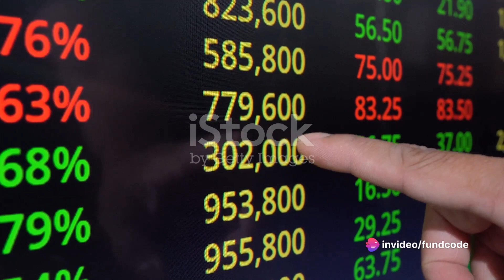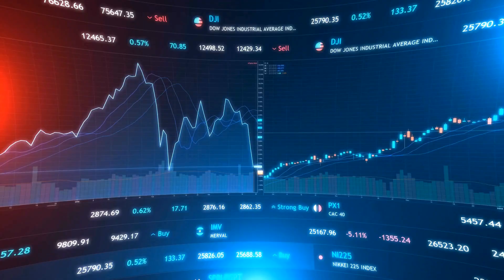vedant fashions share latest news,vedant fashions share news today,vedant fashions share news,vedant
In this week's update, we dive deep into the buzzing stock - Vedant Fashions shares! 🚀✨

Join us as we analyze the trends, news, and potential factors affecting Vedant Fashions shares. We'll provide valuable insights and expert opinions to help you make informed investment decisions.

Whether you're a beginner or an experienced investor, this video is packed with valuable information that can guide you in your stock market journey. Don't miss out on this opportunity to stay up-to-date with one of the hottest stocks in the market!

Invest wisely and stay informed! 💼💰

OUTLINE:

00:00:00 Introduction and Overview
00:00:11 Share Performance
00:00:53 Promoter's Stake Sale
00:01:26 Conclusion and Call to Action

In today's video, we'll be diving into the most recent and relevant news surrounding Vedant Fashions share market activities.

If you're an investor or simply interested in the stock market, you've come to the right place. We'll be discussing Vedant Fashions share price movements, target projections, and the overall analysis of the company's stock.

Starting with the Vedant Fashions share latest news, we'll explore the current market trends and factors influencing the company's performance. Investors are always eager to know about the latest happenings, and we've got you covered with the most up-to-date information.

Now, let's talk numbers. What's the Vedant Fashions share price today? Are there any significant changes, and how does it compare to the past? Our analysis will provide you with a comprehensive overview, helping you make informed decisions.

Vedant Fashions share analysis is crucial for understanding the stock's potential. We'll delve into the various aspects that contribute to the company's performance, from financial reports to market sentiment. Stay informed to make strategic investment choices.

For those interested in the Vedant Fashions IPO journey, we'll explore its impact on the market and how it has influenced the company's current standing. IPOs can be game-changers, and we'll discuss whether Vedant Fashions lived up to the expectations.

Dividends are a key aspect of any investment, and we'll cover the Vedant Fashions share dividend scenario. Investors often look for consistent returns, and we'll provide insights into how the company is rewarding its shareholders.

Vedant Fashions stock news is essential for tracking the company's progress. From new product launches to strategic partnerships, we'll keep you in the loop about everything shaping the future of Vedant Fashions.

Whether you're a seasoned investor or a curious observer, our content is designed to keep you well-informed.